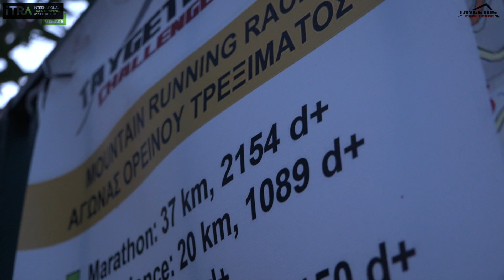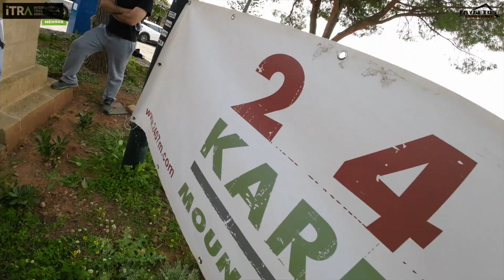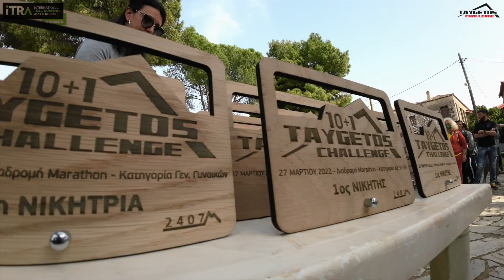Taygettos Challenge 26-27 of March 2022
After two years absence due to COVID restrictions the 11th Taygetos Challenge trail running marathon in Kardamili, west Mani, Peloponnese, was a big success and pleasure! Have a taste!